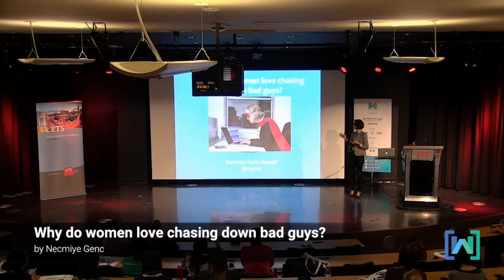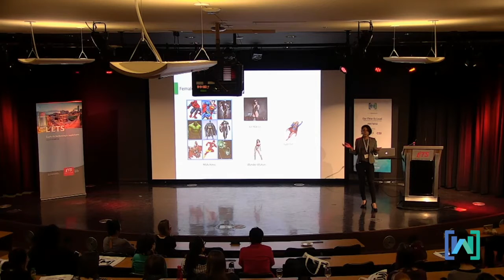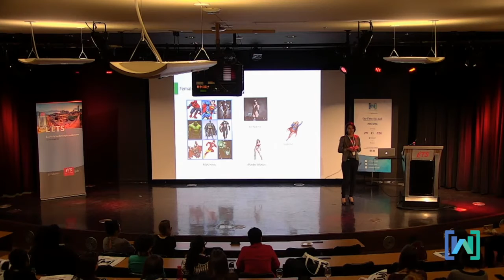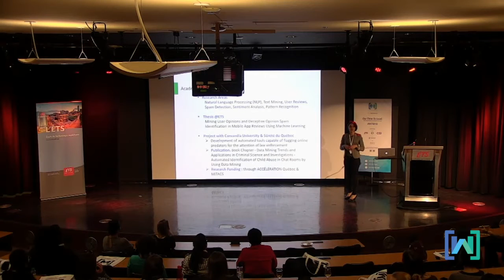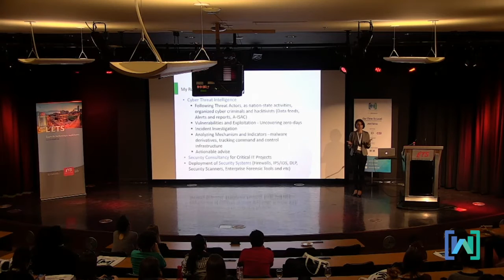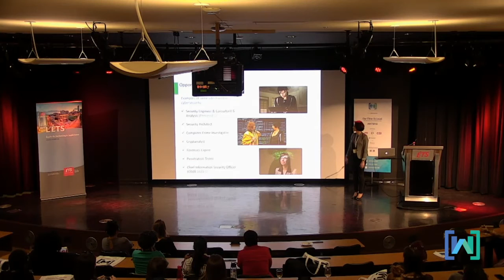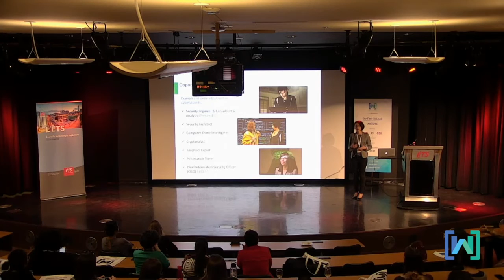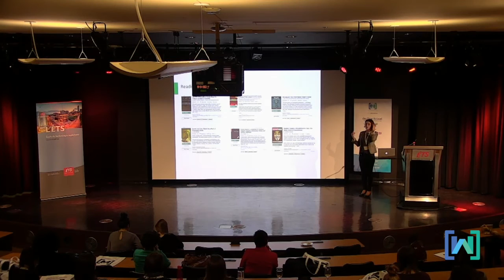Why do women love chasing down bad guys? by Necmiye Genc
The information security field is expected to see a deficit of 1.5 professionals by 2020. In the face of the desperate need for information security professionals, the report released by (ISC)2, the education and certification body of information security professionals, depicts that women have represented only 10% of the total security workforce. This talk aims to build awareness of the opportunities that exist in security for women of all backgrounds and to introduce advanced technologies such as analytics, threat intelligence and digital forensics to help burgeoning security professionals.

This talk was part of the Women Techmakers powered by GDG Montréal Android 2016 edition.